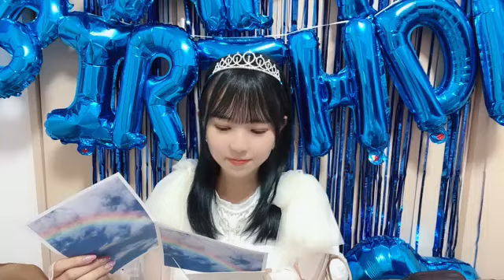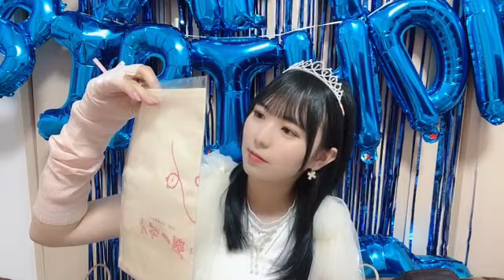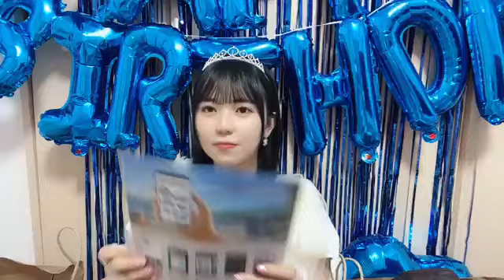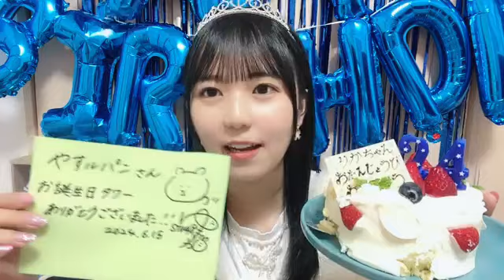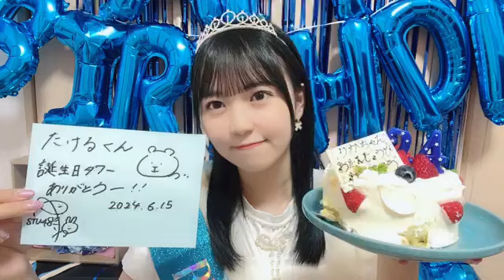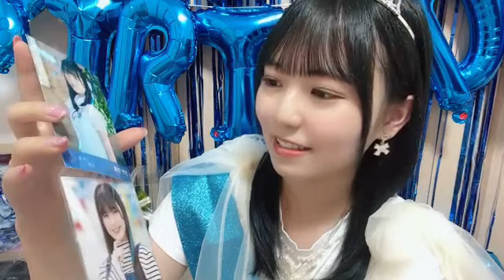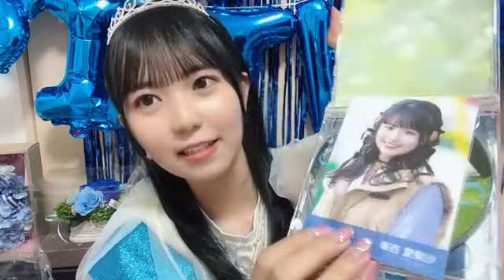宗雪里香 (STU48) SR 2024年 6月14日 22時41分